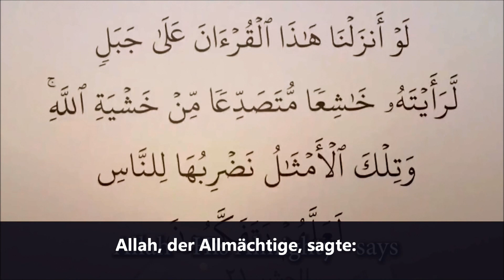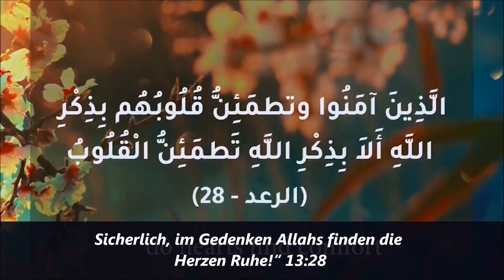“…Sicherlich, im Gedenken Allahs finden die Herzen Ruhe!“ 13:28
GERMAN SUBTITLES